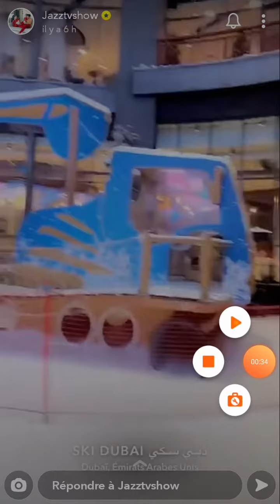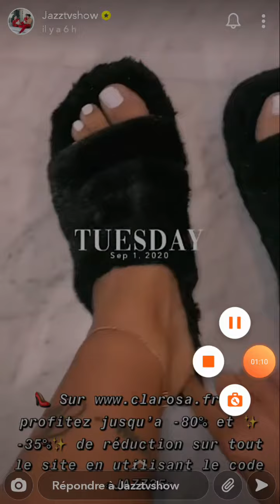Jazz Correia avec Chelsea et Cayden